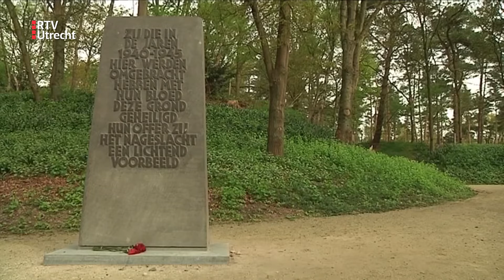Mogelijk spoor naar afkomst onbekende Sovjetsoldaat in Kamp Amersfoort [RTV Utrecht]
De stichting Russisch Ereveld in Leusden heeft een spoor gevonden dat kan leiden tot de identificatie van een onbekende Sovjetsoldaat in Kamp Amersfoort. Een Nederlandse kampgevangene had een aantal portretten van ze getekend. Onder een van de tekeningen staat een naam die nu ook in Oezbekistan is aangetroffen.